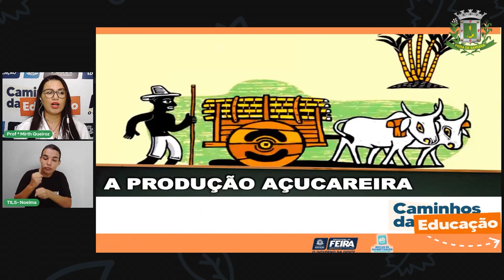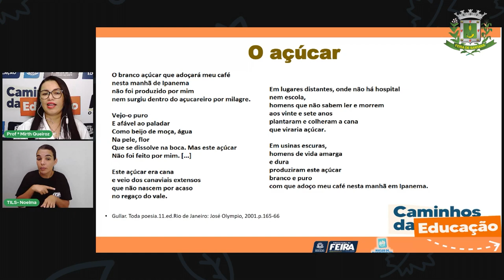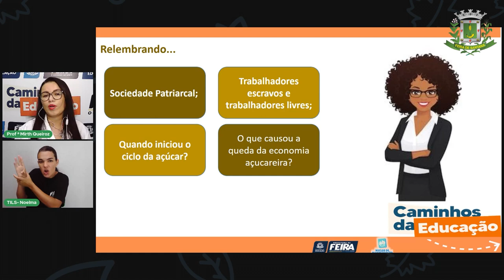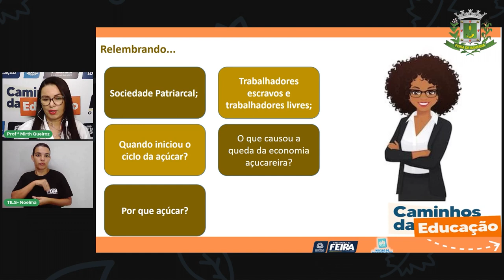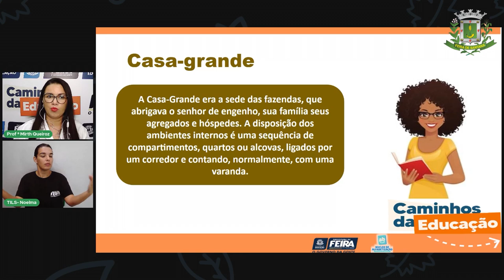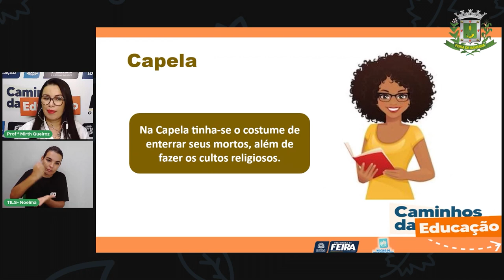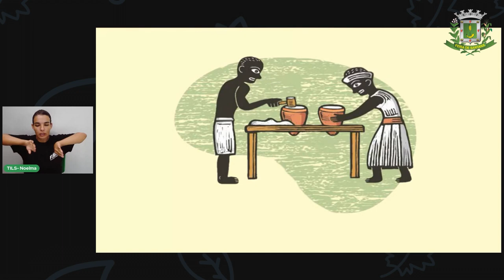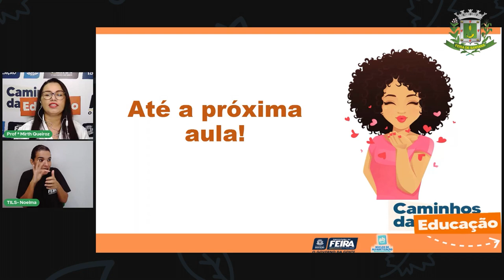Aula 34 4ºAno Ciências Humanas - Estrutura e Funcionamento de um engenho. Prof.ª Mirth de Queiroz